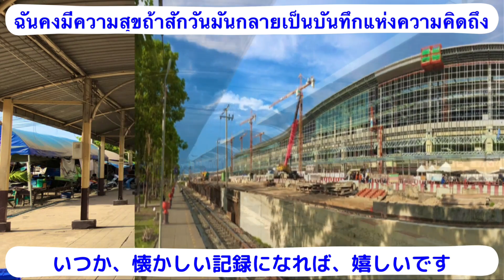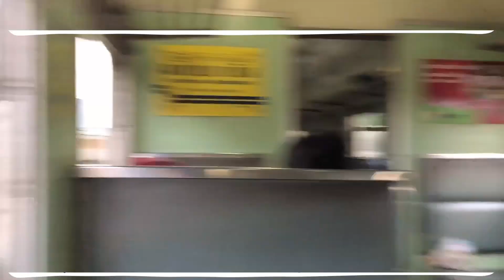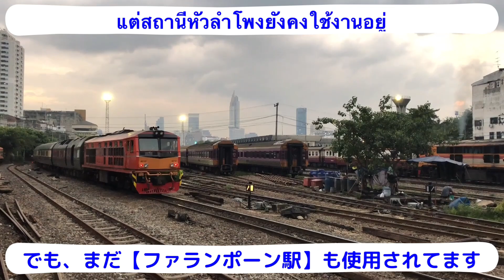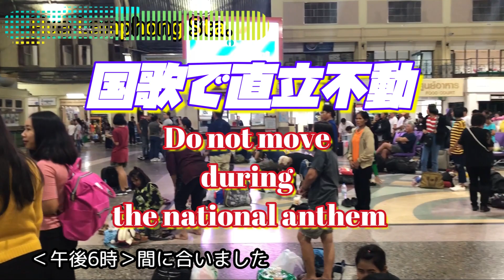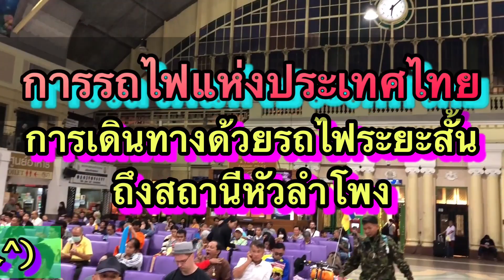สถานีกลางกรุงเทพอภิวัฒน์タイ国鉄【バンスー駅＆ファランポーン駅】ちょっと昔の「ちょっと車窓の旅」‹タイ国歌 直立不動›も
【タイ】バンスー中央駅からファランポーン駅へ

2018年と2019年
現在、開通している新しいバンコクの駅「クルンテープ・アピワット中央駅」

2018年と2019年の建設途中の
「バンスー中央駅」に行ったときのショートムービーです

短いですが、車窓から、「ちょっとタイを旅」気分をお届けできれば幸いです
【目次】
0:00   Opening オープニング〜イントロ
1:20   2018年バンスー中央駅　　2561,สถานีกลางกรุงเทพอภิวัฒน์
4:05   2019年バンスー中央駅　　2562,สถานีกลางกรุงเทพอภิวัฒน์
6:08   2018年バンスー駅からファランポーン駅への車窓
11:13   ファランポーン駅　入線〜到着　18時
14:43   18時 タイ国歌斉唱「直立不動」ファランポーン駅 หยุดชั่วคราวด้วยเพลงชาติไทย
15:40　18時過ぎ　ファランポーン駅構内〜
16:15　ファランポーン駅構内〜Ending

今は昔
現在は、だいぶ風景が変わりましたが、懐かしい記録になればと作成しました

ファランポーン駅への車窓も、懐かしいです

【関連動画】
「Don`t move during...」タイ国歌が流れている最中は、直立不動になります
同じく「ファランポーン駅」での映像をまとめてみました